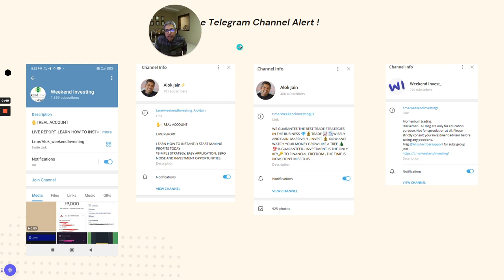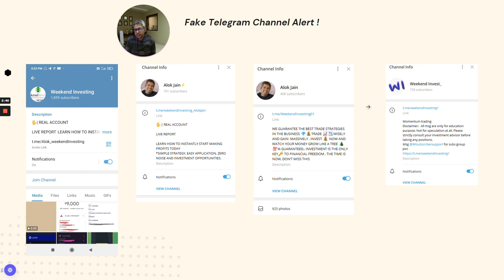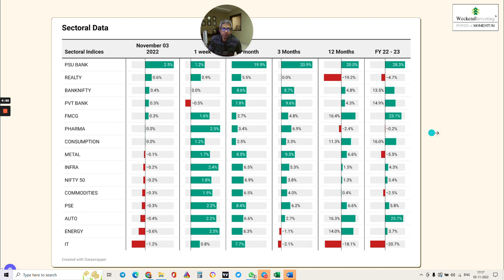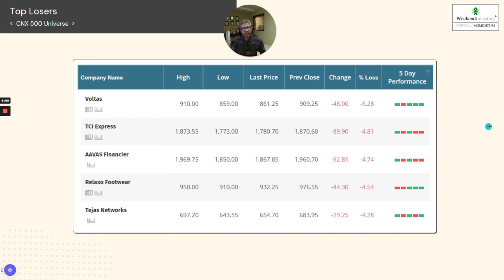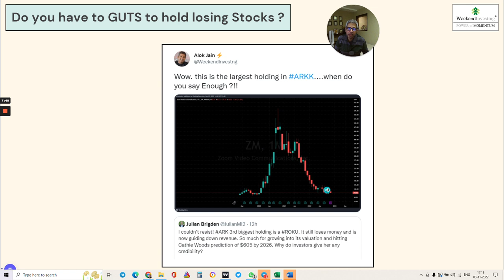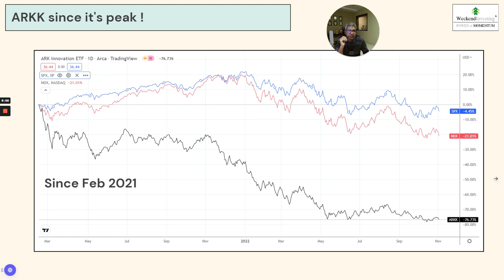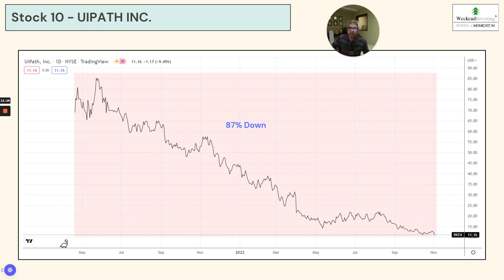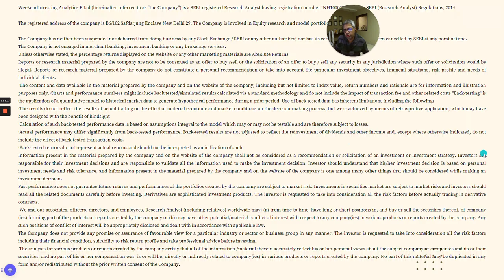Lessons from the ARK INNOVATION ETF Saga ! | Ep 301 | WeekendInvesting Daily Bytes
00:00 - Market Outlook
05:09-  WeekendInvesting Smallcase Performance
05:22 - Today's Heatmap
06:04 - Today's Top Gainers & Losers
06:53-  Lessons from the ARK INNOVATION ETF Saga !

Mi India Top 10

Mi India Top 10 is a Low Churn - Monthly Rebalanced - Rotational Momentum strategy that invests in Top 10 trending stocks from the robust Nifty 50 Universe